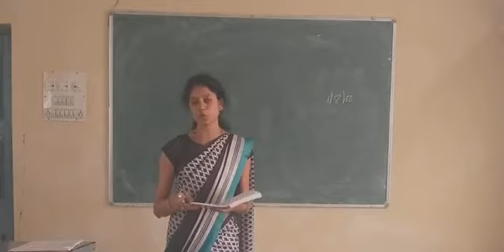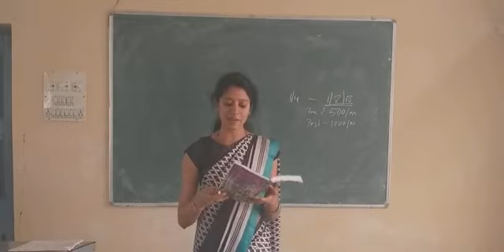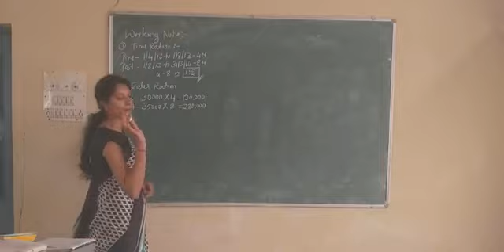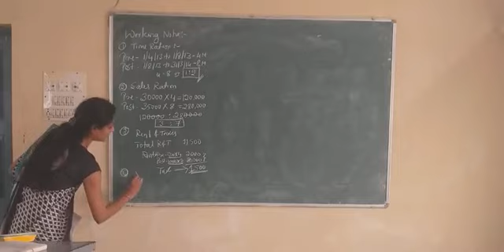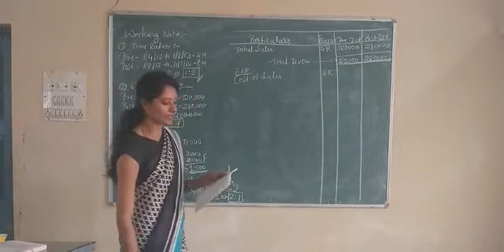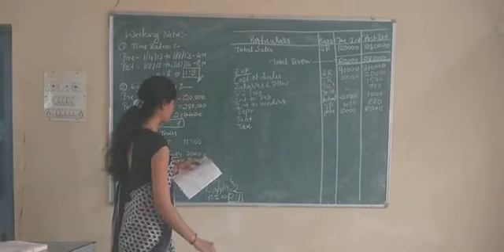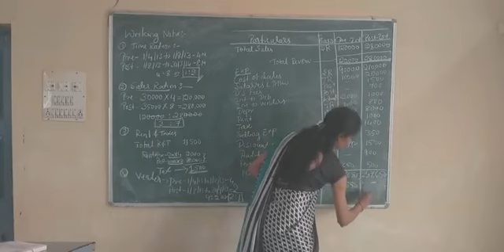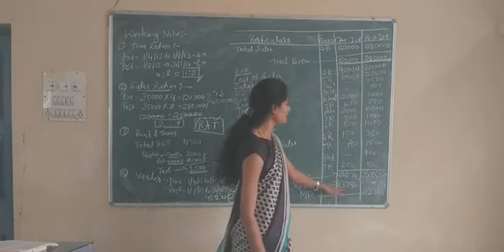Profit Prior to Incorporation 6th session by: Sangeeta Marali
Corporate Accounting